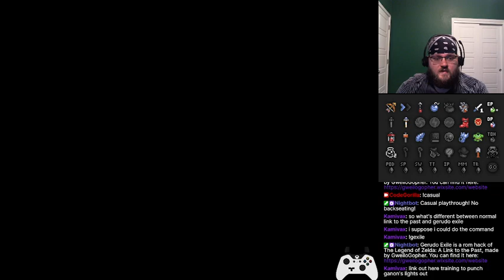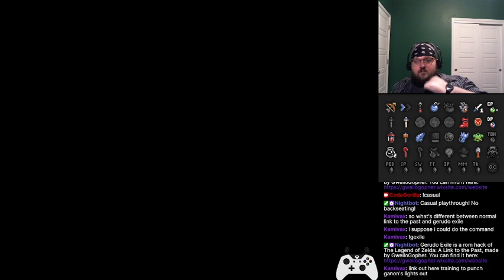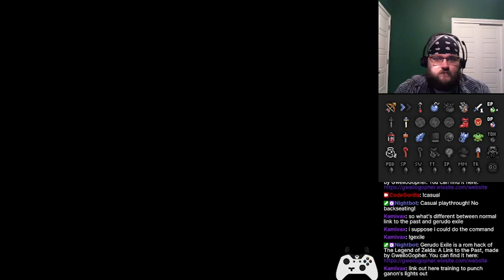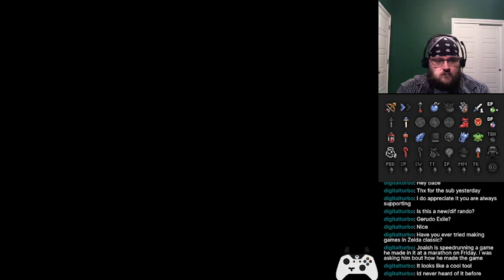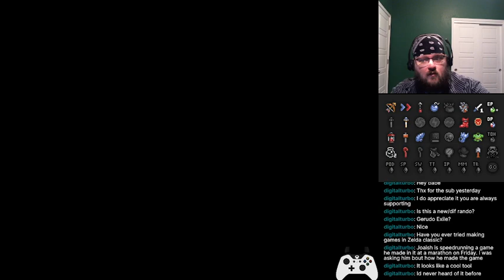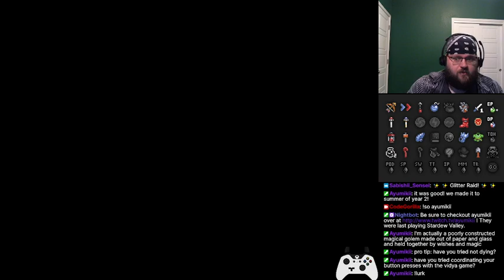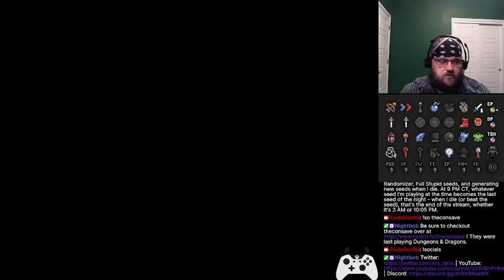Let's Play: Gerudo Exile | Episode 4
I've picked up and started streaming Gerudo Exile, A Link to the Past romhack made by GweiloGopher that you can find

Episode 4 is mostly focused on some doozy puzzle-dungeons - Eldin Volcano, and the back half of Royal Catacombs.  But I overcome them both, and get the last pendant! It feels like I'm nearing the end of this game at this point - two heart containers worth of health, a smattering of side-quests, and whatever the final dungeon has in store for us.  Next time: the Master Sword!

00:00 Going Live Soon
05:47 Ice Rod Overworld Exploration
24:40 Royal Catacombs (Part 3)
48:15 Cane of Somaria Overworld Exploration
51:54 Pokey's Shooting Gallery
1:07:09 Magic Boomerang Overworld Exploration
1:14:29 Eldin Volcano
2:42:10 Fire Rod Overworld Exploration
3:10:17 Royal Catacombs (Part 4)
4:34:58 Wrap-up